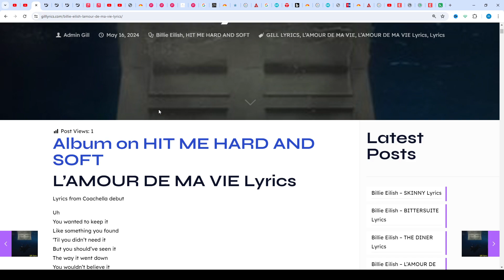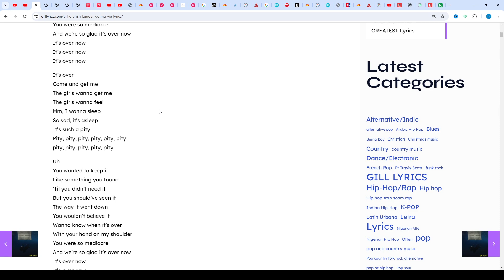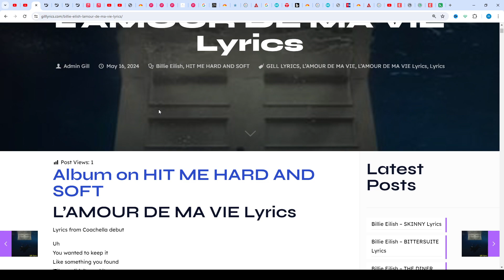Billie Eilish – L’AMOUR DE MA VIE Lyrics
L’AMOUR DE MA VIE Lyrics
Lyrics from Coachella debut

Uh
You wanted to keep it
Like something you found
‘Til you didn’t need it
But you should’ve seen it
The way it went down
You wouldn’t believe it
Wanna know when it’s over
With your hand on my shoulder
You were so mediocre
And we’re so glad it’s over now

It’s over
Come and get me
The girls wanna get me
The girls wanna feel
Mm, I wanna sleep
So sad, it’s asleep
It’s such a pity
Pity, pity, pity, pity, pity, pity,
pity, pity, pity, pity, pity

Désolé, mon amour

Lyrics from Album Listening Party

And you tried to break mine
It isn’t asking for a lot from you
Forever needs to [?]
You said, “I’m looking for I love you,” and I couldn’t
And you moved on immediately

I wish I was the worst of your life
Felt sorry for you when I looked in your eyes
But I need to confess
I told you a lie
When you said you
Were the love of my life

So if I’m hurt
I’ll go for a drive
Just let me go
If I ain’t your girl
I’m still mine first
I did what I could
You made it so hard
Like I knew you would
I was the first
Always in your last
I still was upset
All the lost time
Because for you
I was the love of your life
Love of your life

Mm-mm